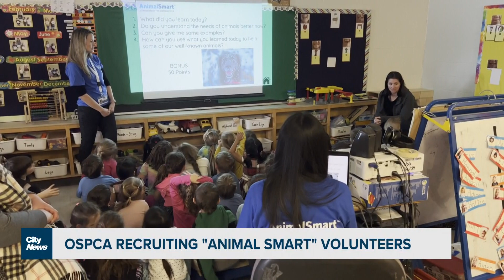Join the Ontario SPCA's Animal Smart team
The Ontario SPCA is recruiting volunteers to help foster empathy and promote responsibility in children towards animals. Videographer Audra Brown with how the AnimalSmart program for elementary students centres around animal well-being and emotions.